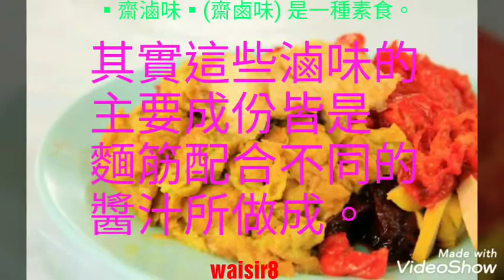🥦齋滷味是一種素食🍄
🥦齋滷味 (齋鹵味）是一種素食，一般有「酸齋」（酸甜齋）、「豉油（蠔油）齋」和「咖哩齋」的口味。外形造成「齋雞」、「齋鮑魚」、「齋叉燒」及「齋鴨腎」等不同的質感和形態，其實這些滷味的主要成份皆是麵筋配合不同的醬汁所做成。🍄
Videoshows